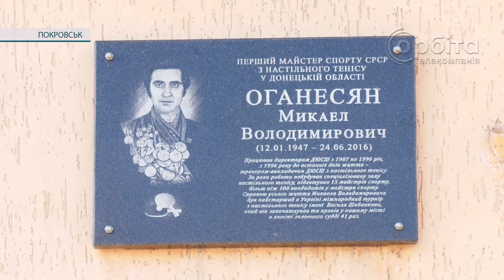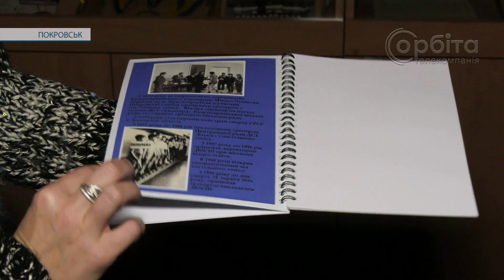Сьогодні – 75-та річниця від Дня народження нашого земляка Мікаела Оганесяна